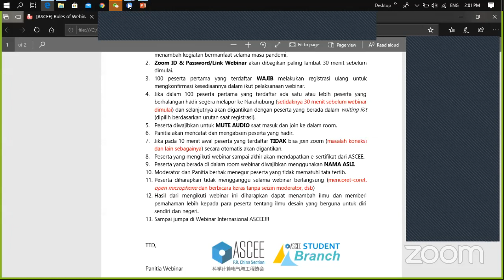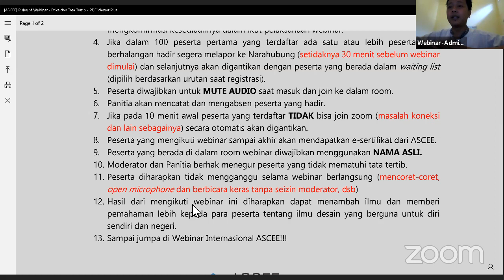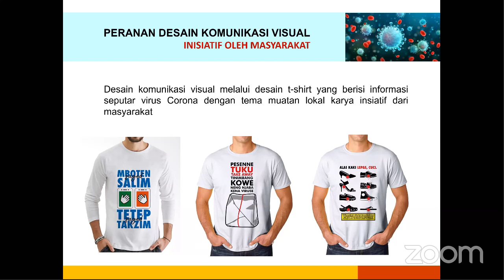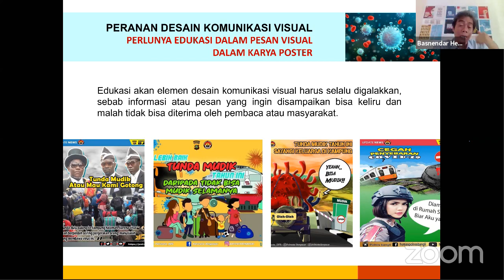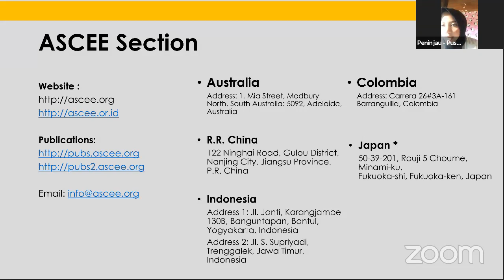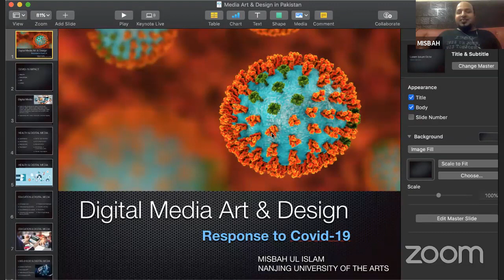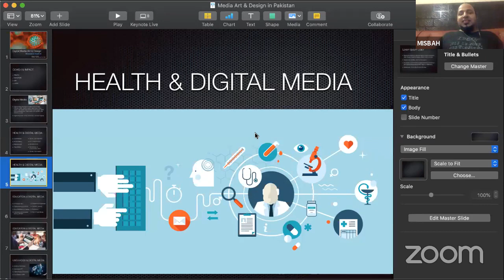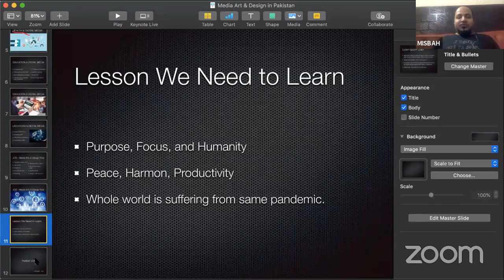[ASCEE Viperarts] Digital Media Art and Design Response to Covid-19 in Indonesia-Pakistan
Nanjing - Looking at current conditions, the Corona Virus outbreak (Covid-19) is a significant accelerator of digital transformation that is rolling rapidly, not only in Indonesia but also globally. Quoting a report from Nokia Deepfield, an intelligence and network analytics technology that is supported by the next generation of big data, there is currently an increase in the network operator traffic globally.

This has an impact on improving digital communication. This situation certainly becomes an opportunity to convey Covid-19 prevention messages to the wider digital-based community in whatever form. The design thus has a role as an important information link in the prevention of Covid-19.

The issue of design and how the design responds to Covid-19 is undoubtedly an interesting topic so that on 30 May 2020 at 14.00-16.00 CST (China Time) ASCEE China and ASCEE Student Branch held an International Webinar program with the theme "Digital Media Art and Design Response to Covid-19 in Indonesia-Pakistan." The scope of the discussion is a review through the perspectives of Design Communication, Design Psychology, and Style-Creativity Design based on the theme as reference material.

This, the international webinar is intended to exchange insights and experiences around design between designers, art lecturers, art students, art educators, art practitioners, and the general public of two countries with different cultures. The International Webinar activity is expected to be beneficial for all parties, especially towards the improvement and development of science in the fields of design, design psychology, design education, as well as across the field of design science.